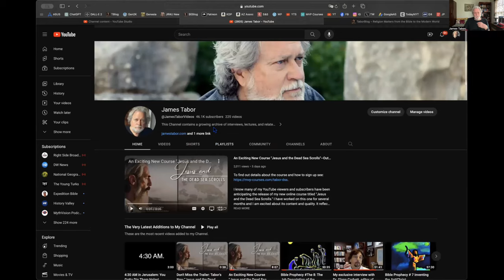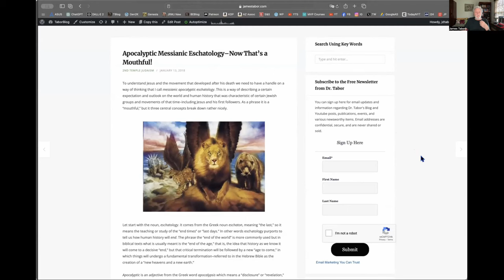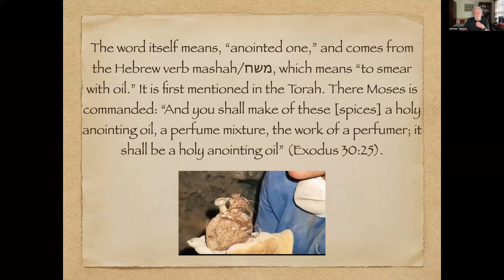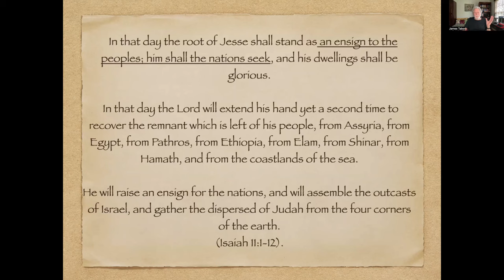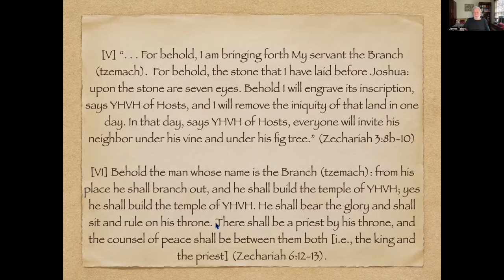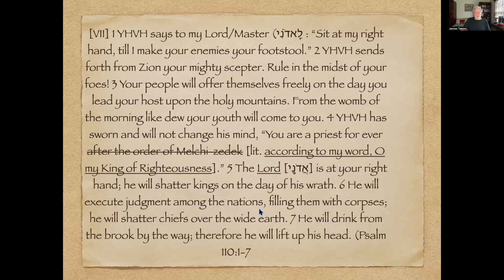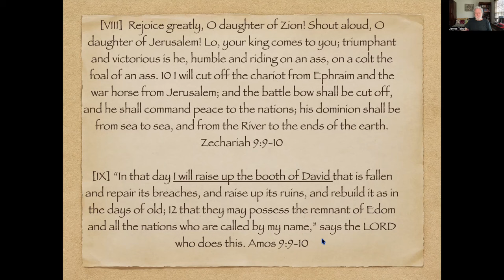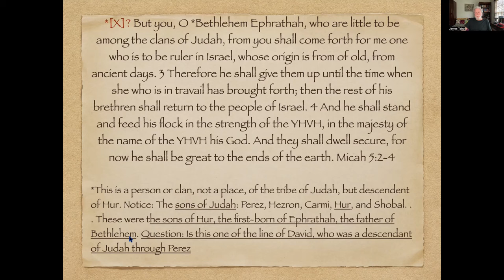Bible Prophecy # 9 The Job Description of the Messiah--Has Anyone Ever Done Any of This? Pt 2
The title to this post is not cynical. it is meant to be quite straight forward and direct?   Christian and Muslims believe Jesus is THE Messiah of the royal line of king David. The majority of Jews believe this Messiah is still to come.

Did you realize there are ONLY ten passages in the Hebrew Bible that predict his arrival and what he is supposed to do.

Here is the second of two slide illustrated YT lectures in which I thoroughly go through all TEN of these texts. Most think there are dozens of such prophecies, but only these mention the Messiah of the line of king David--and one of them might be in doubt.